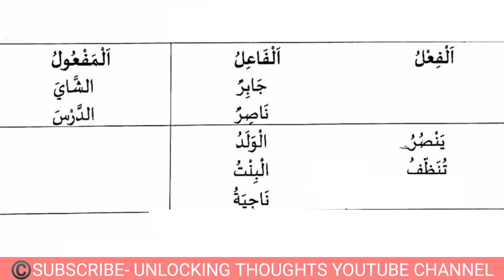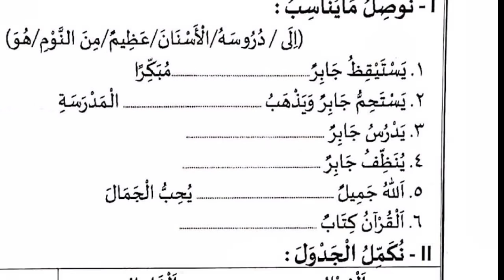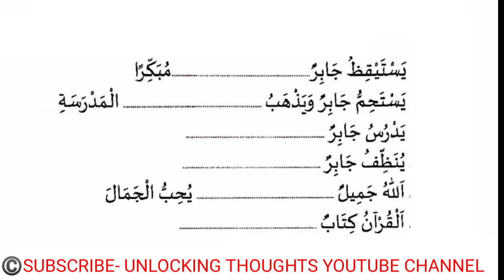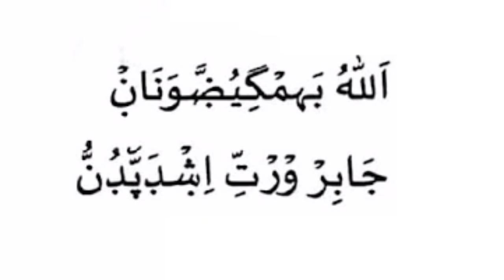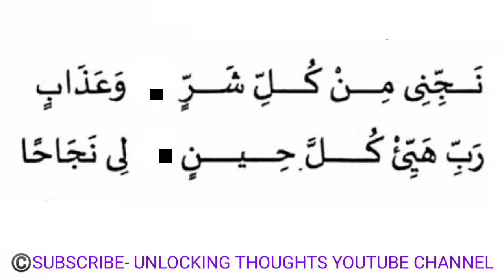SAMASTHA EXAM SURE QUESTIONS AND ANSWERS പരീക്ഷ മോഡൽ ചോദ്യോത്തരങ്ങൾ | ക്ലാസ് 4 | ലിസാൻ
കൂടുതൽ വീഡിയോകൾക്കായി ഈ ചാനൽ സബ്സ്ക്രൈബ് ചെയ്യുക.
*സമസ്ത അർധ വാർഷിക പരീക്ഷ മോഡൽ ചോദ്യോത്തരങ്ങൾ.*

*ഒന്നാം ക്ലാസ് മുതൽ 10 വരെയുള്ള മുഴുവൻ വിഷയങ്ങളും ലഭിക്കുന്നതിനായി ലിങ്കിൽ ക്ലിക്ക് ചെയ്യുക.*

*മദ്‌റസ വിദ്യാര്ഥികളിലേക്കും ഉസ്താദുമാരിലേക്കും എത്തിക്കുക.*